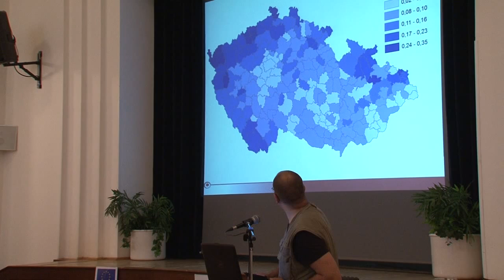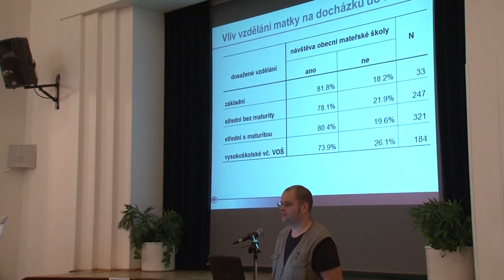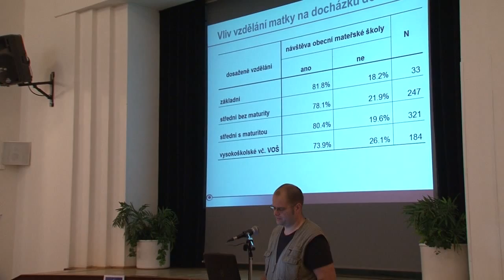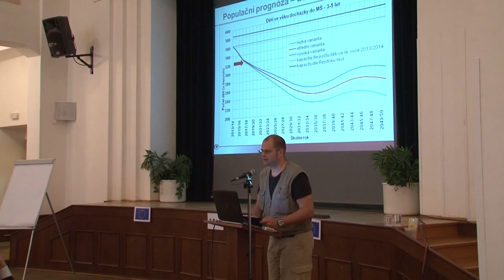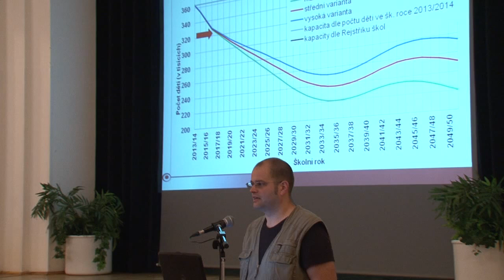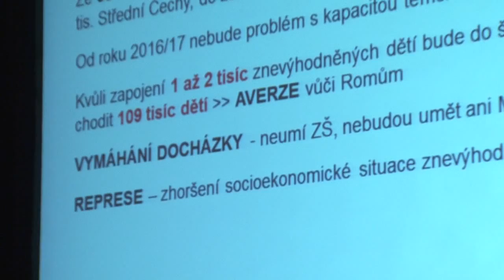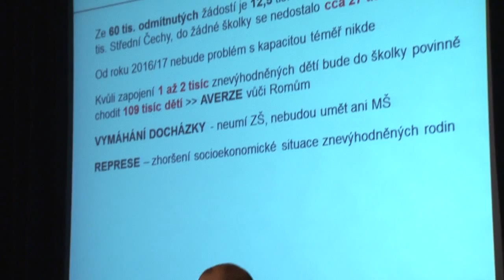Jsou školky připravené na povinný rok? - Daniel Hůle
Závěrečná konference dvouletého projektu „Pojďte do školky!“ zaměřeného na systémovou podporu předškolního vzdělávání dětí ze sociálně nepodnětného prostředí.